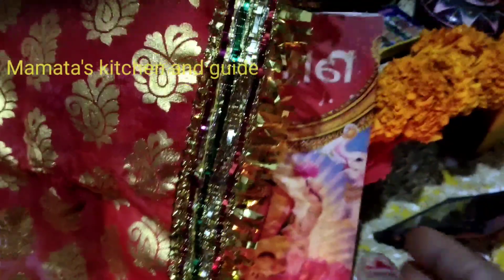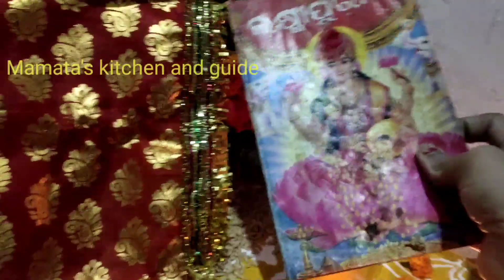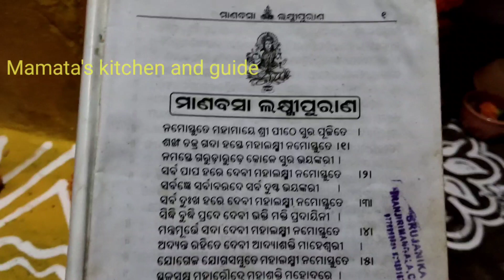ମାଣବସା ଗୁରୁବାର ସମ୍ପୂର୍ଣ୍ଣ ଓ ସହଜ ପୂଜା ଵିଧି 2021 | Manabasa gurubara puja vidhi odia | part - 2)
ମାଣବସା ଗୁରୁବାର ସମ୍ପୂର୍ଣ୍ଣ ଓ ସହଜ ପୂଜା ଵିଧି 2021 | ମାଣବସା ଗୁରୁବାର ପୂଜା କିପରି କରାଯାଏ | Manabasa gurubara puja vidhi odia (part -2)

odia manabasa gurubara laxmi puja vidhi